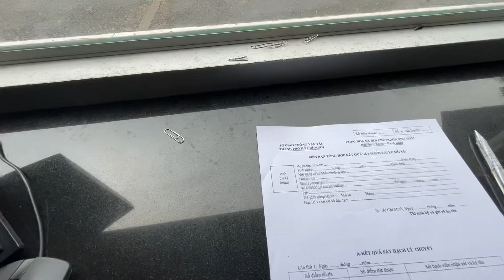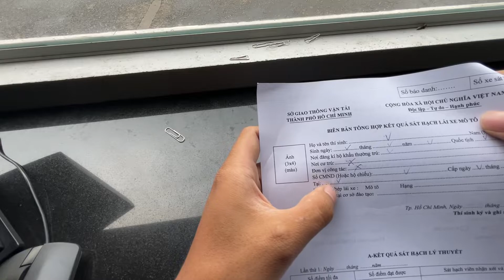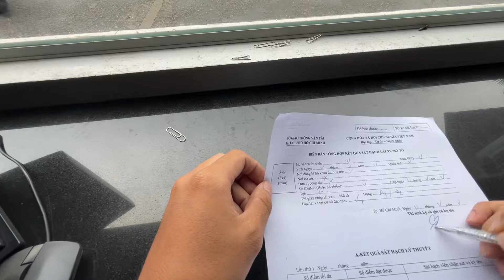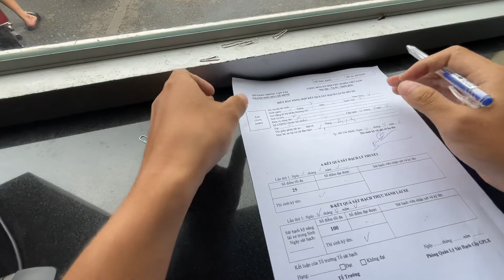Hướng Dẫn Điền Biên Bản Tổng Hợp Kết Quả Sát Hạch Lái Xe Mô Tô ( Hồ Sơ Gốc)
Hướng Dẫn Điền Biên Bản Tổng Hợp Kết Quả Sát Hạch Lái Xe Mô Tô ( Hồ Sơ Gốc) Thủ Tục Trước Giờ Thi